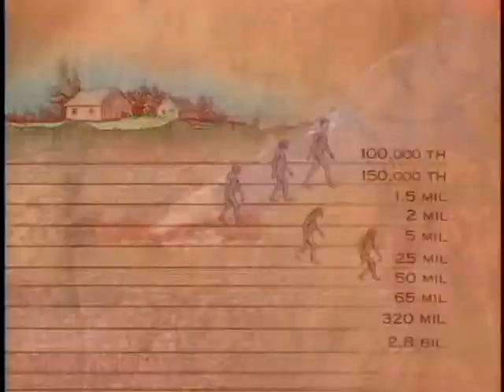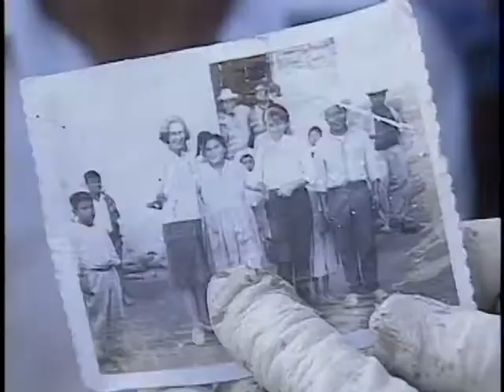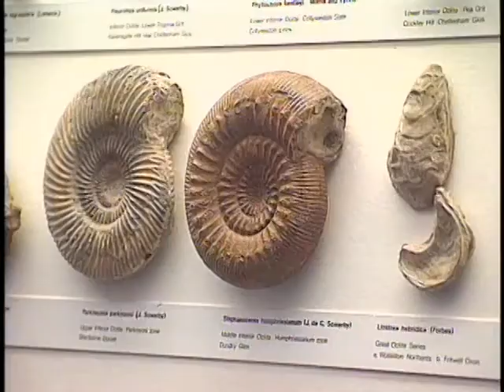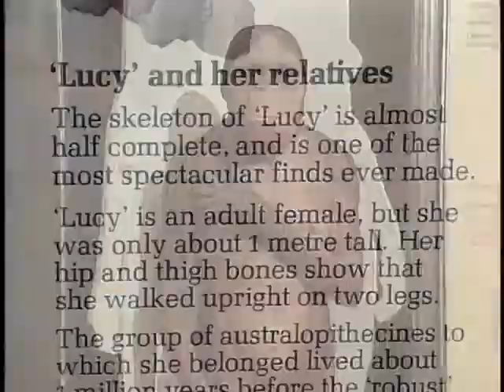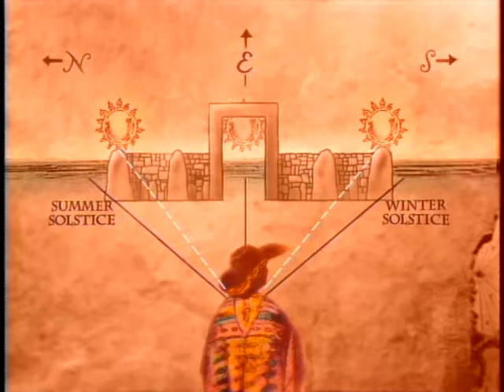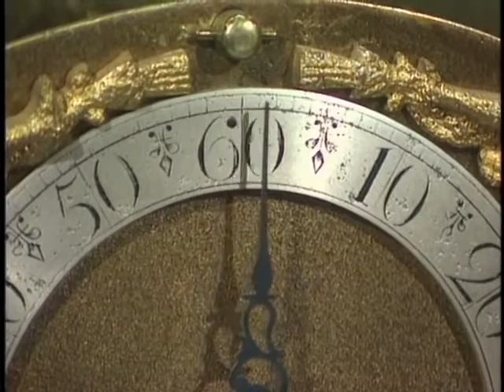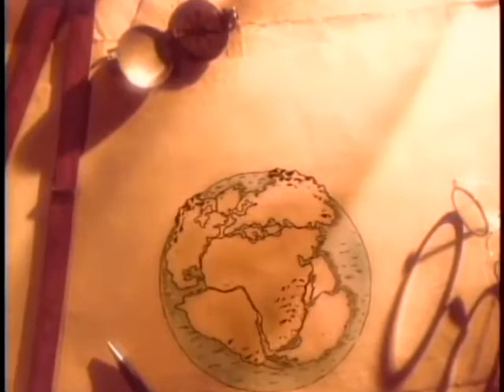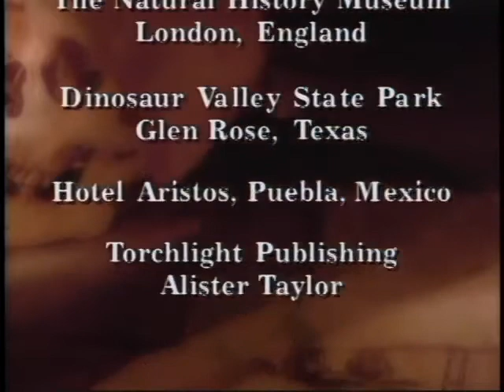The Mysterious Origins of Man